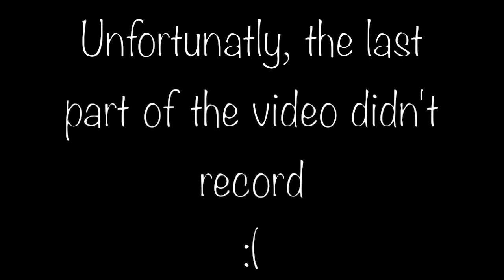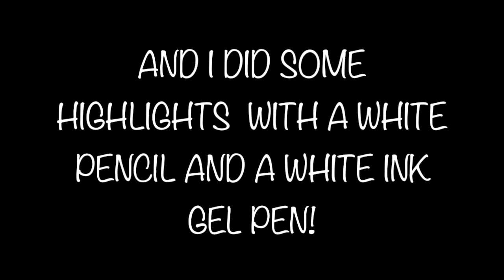Watercolor painting speedpainting - girl portrait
Watercolor speedpainting video! Welcome everyones :) Here's my new video of how i paint my girls with watercolors and others supplies:
-Hobein watercolors
-Faber Castell black pen
-Micron Pigma brown pen
-Signoball white gel pen
-Mermaid markers (Jane Davenport)